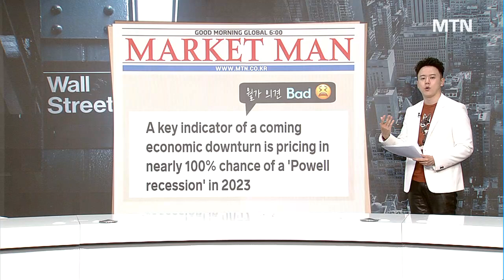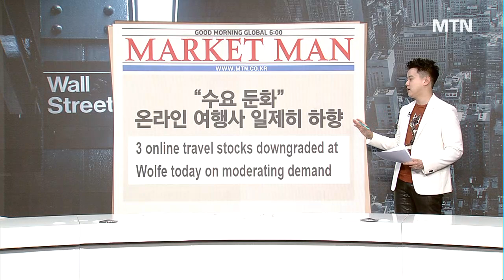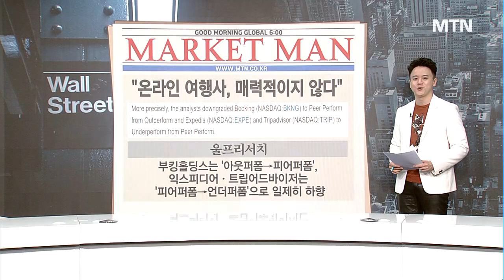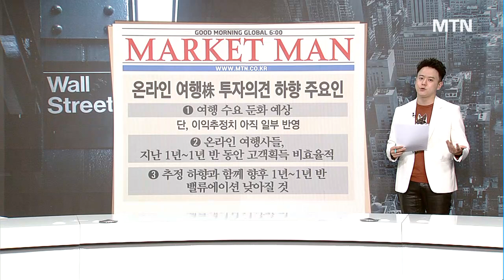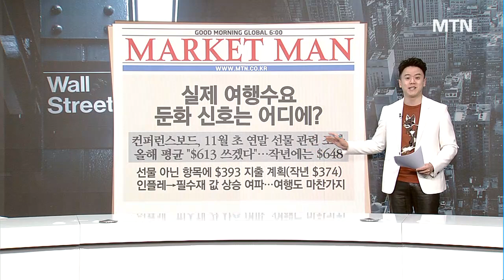[마켓맨] 온라인 여행株, 침체 직격탄! 울프리서치, “매력적이지 않다” / 머니투데이방송 (증시, 증권)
12/08 굿모닝 6:00 글로벌

▶ 오늘의 마켓맨 '내년 ‘파월發 침체’ 확률 100%?'
- 뉴욕 연방은행 11월 자료 “1년 내 침체확률 38%”
- 뉴욕 연은, 3개월-10년물 국채금리 차로 침체확률 추정
- 데이터트랙, “12월 FOMC서 50bp 금리인상 시 침체확률↑”

▶ 오늘의 마켓맨 '“수요 둔화” 온라인 여행사 일제히 하향'
- 울프리서치, "온라인 여행사, 매력적이지 않다" 지적
- "내년 경기 둔화 속 여행수요 가파른 회복·성장 기대 어려워"
- 컨퍼런스보드 소비자신뢰지수, 11월 말 100.2…4개월만 최저

출연: 최진석 / 신한금융투자 프리미어센터 수석연구원